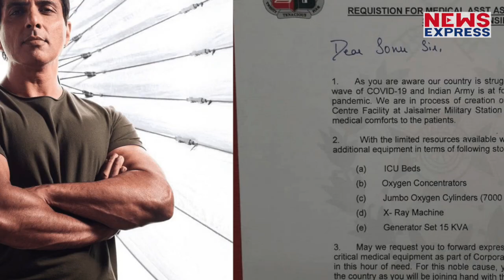Sonu Sood को Letter लिखकर कमांडिंग अफसर से मांगी मदद , जानिए फिर क्या हुआ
सोनू सूद आम लोगों से लेकर बॉलीवुड स्टार्स की मदद के लिए आगे रहे हैं, लेकिन इस बार उनसे आर्मी के कमांडिंग अफसर ने मदद मांगी,जिसे लेकर कुछ अफसर नाराज हो गए….